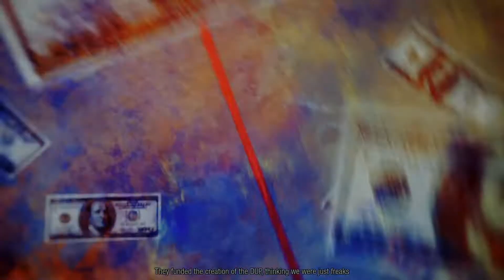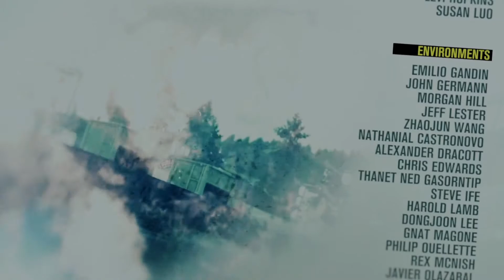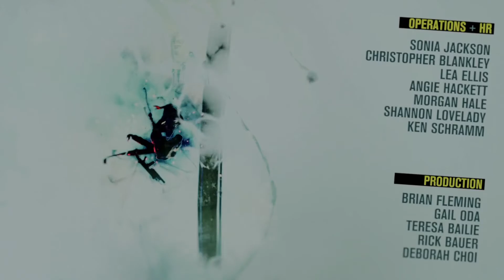Infamous Second Son Gameplay Walkthrough FINAL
Infamous Second Son Gameplay Walkthrough Part 11 includes the final Mission of the Infamous Second Son Story in 1080p HD for PS5. This Infamous Second Son Gameplay Walkthrough will include a Review, all Story Missions, Powers, Abilities, Free Roam, New Gameplay and the Ending of the Single Player.

TIKTOC: @Jfranklin479

Infamous: Second Son (stylized as inFAMOUS: Second Son) is an open world action-adventure video game, developed by Sucker Punch Productions and published by Sony Computer Entertainment for the PlayStation 4 video game console.

Infamous Second Son is set seven years after the good ending of Infamous 2, in which Cole MacGrath activated the Ray Field Inhibitor (RFI) to destroy a Conduit (superhumans named for their ability to "channel" powers) named John White, also known as the Beast and cure the Plague. The explosion that resulted was originally thought to have killed all Conduits across the globe; however, those outside of the blast radius or with a natural resistance have survived. Fearing the Conduits' abilities after the destruction of Empire City, the US eastern seaboard and the worldwide economy, the Department of Unified Protection (DUP) is formed. Now, major cities across the United States are heavily monitored for Conduit activity, whom the DUP have labeled collectively as "bio-terrorists". The game is set in Seattle, Washington, now under DUP jurisdiction. Players control Delsin Rowe, a 24 year-old slacker graffiti artist, who wants to help the community by protesting against the government, which he hates. Infamous is set in a open world setting, where the player can do as they please. Parkour is a major element and players can destroy the environment to their use. The player starts with the smoke element and obtains other powers by defeating other conduits